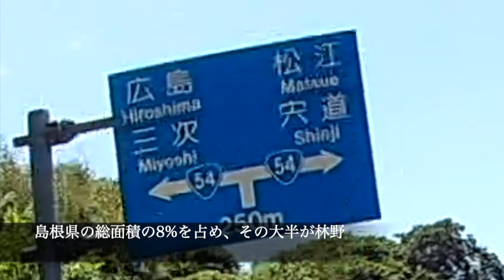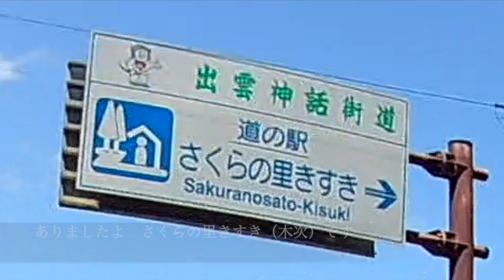奥出雲 雲南コース 5 JR 尾原ダム さくらおろち湖 道の駅さくらの里きすき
おじさんライダーYOSSYの北部九州ロードガイド：国道314号 出雲坂根駅 八川駅 トウトウの滝 道の駅おろちの里